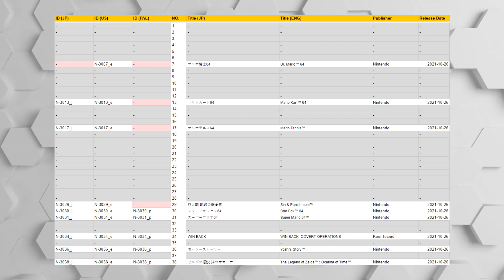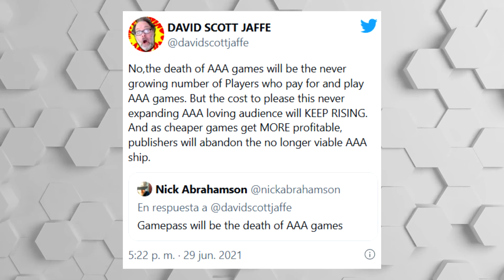PRENSA: RADICALES YA ACÉPTENLO LOS JUEGOS DE SONY LLEGARÁN A PC | EL PRESIDENTE SE RÍE DE TU MANQUES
00:00 | Intro
00:23 | Samsung lanzará una plataforma de juegos en la nube
01:04 | Un análisis de Nintendo Switch Online filtraría los juegos planeados de N64 y Mega Drive
02:03 | Back 4 Blood ha tenido más de 6 millones
02:50 | Si dejas de jugar a Far Cry 6 su villano se reirá de ti
03:32 | Xbox 2042 - Image the future of gaming
04:04 | Se filtra la alineación de PS + de noviembre
05:19 | ¡Acéptalo! Los exclusivos de PlayStation llegarán a PC…y eso está bien